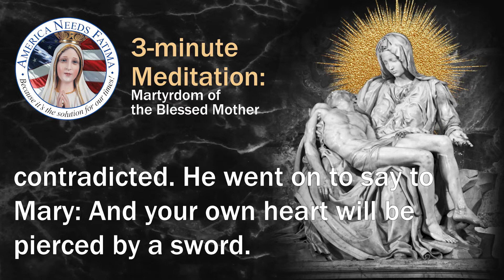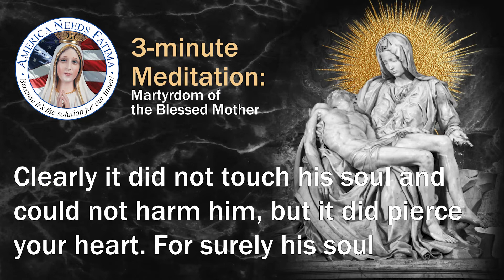Was Mary a Martyr? — Catholic Prayers to Our Lady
Hello everyone, and welcome to America Needs Fatima’s 3-minute Meditation, a special short-video segment where you and I will take about three minutes out of our day to meditate on a special piece of Catholic wisdom. Today’s meditation will be on the Martyrdom of the Blessed Mother.

This meditation has helped me to understand the weight of the sorrows our Blessed Mother endured on Calvary.

 “The martyrdom of the Virgin is set forth both in the prophecy of Simeon and in the actual story of Our Lord’s passion. The holy old man said of the Infant Jesus: He has been established as a sign which will be contradicted. He went on to say to Mary: And your own heart will be pierced by a sword.

Truly, O blessed Mother, a sword has pierced your heart. For only by passing through your heart could the sword enter the flesh of your Son. Indeed, after your Jesus–who belongs to everyone, but is especially yours–gave up his life, the cruel spear, which was not withheld from his lifeless body, tore open his side.

Clearly it did not touch his soul and could not harm him, but it did pierce your heart. For surely his soul was no longer there, but yours could not be torn away. Thus the violence of sorrow has cut through your heart, and we rightly call you more than martyr, since the effect of compassion in you has gone beyond the endurance of physical suffering.”

This meditation, taken from a sermon by Saint Bernard of Clairvaux, expresses the closeness of Mary’s union with her Son Jesus, to the point that she felt all His pains internally during the Passion. As the spear pierced the heart of Jesus, a sword pierced Our Lady’s maternal heart, and so St. Bernard rightly declares her a martyr. The Fatima message reminds us that Mary’s heart continues to be wounded by our offenses. To remedy this, she gave us the Five First Saturdays Devotion.

Thanks again for joining me in meditating on the Martyrdom of the Blessed Mother. May God bless you and Mary keep you. Talk to you all again soon.

Watch the Video Now: Was Mary a Martyr? — Catholic Prayers to Our Lady